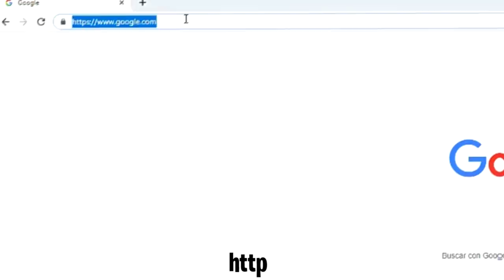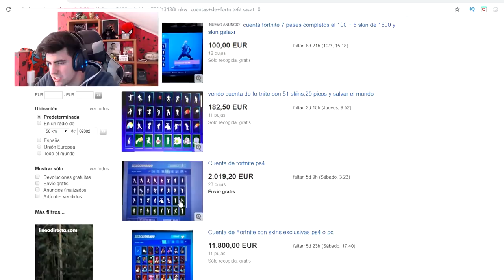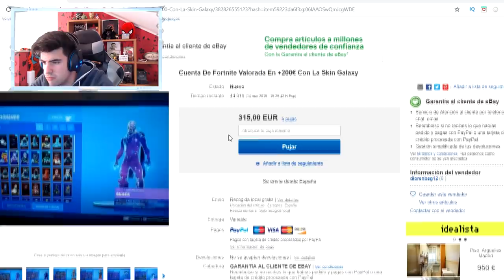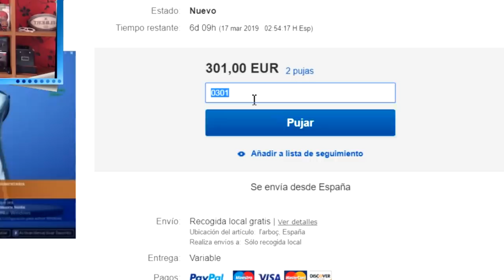ME COMPRO CUENTA EXCLUSIVA POR 300€ de FORTNITE y PASA ESTO...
💥¡ÁBREME!💥

1️⃣ No te afecta el modo lento del chat!
2️⃣ Emoticonos exclusivos para el chat!
3️⃣ Placa exclusiva junto a tu nombre cuando escribes en el chat!
4️⃣ Tenerme agregado en Play o Epic Games.

💰 TOP DONATOR 💰

🥇NuclearGecko74 - 67,04€
🥈yun_ior 14 - 4€
🥉ARIZMITO - 4€

Lα cσpiα dε εstε vidεσ y miniαtuяα,
sεяα dεnunciαdα.
Tσdσs lσs Dεяεcнσs Rεsεяvαdσs.